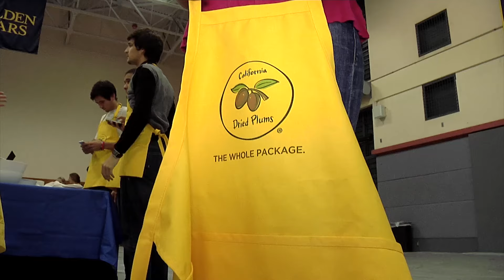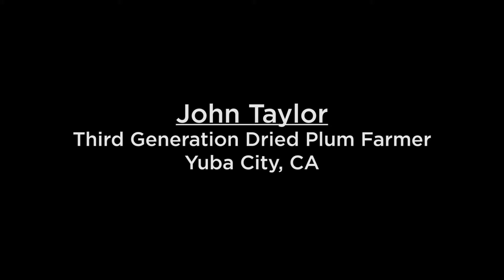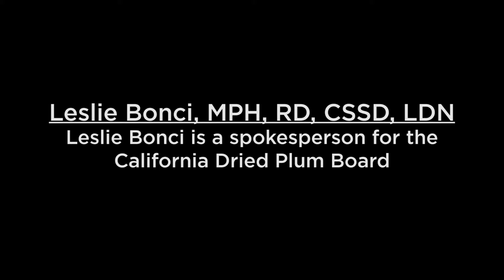Health Benefits of Dried Plums (Prunes) | B-Roll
According to Leslie Bonci, MPH, RD, CSSD, LDN, who spends most of her time working with athletes, California Dried Plums are such an easy food to recommend. Prunes taste terrific on their own and they're great when added to other foods. Not only are they portable, but they are the whole package when it comes to health and nutrition. Emerging research suggest that dried plums may support bone health, digestive health, heart health immunity, healthy aging and weight management (through satiety). Watch college students showcase the versatility of dried plums as a cooking ingredient in everything from appetizers and salads to entrees and desserts.